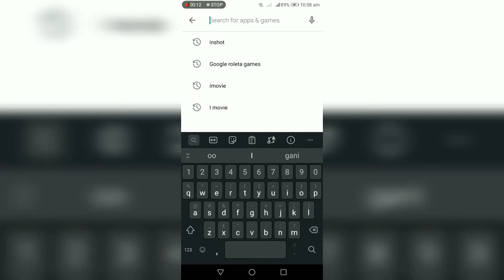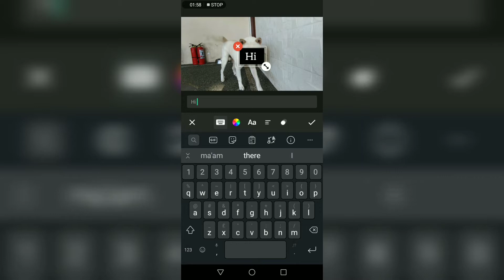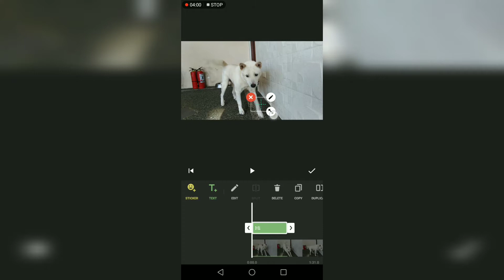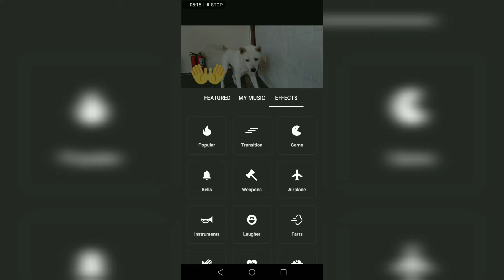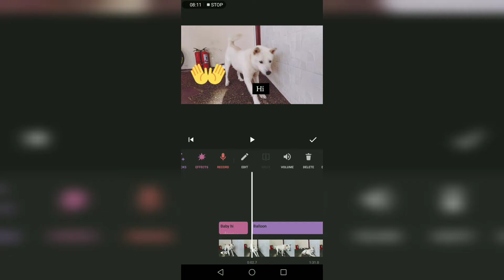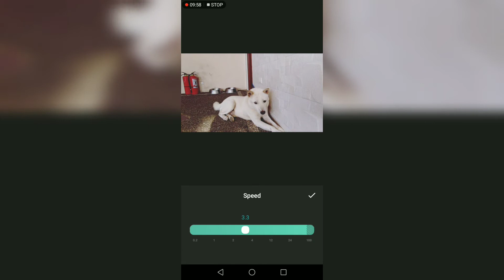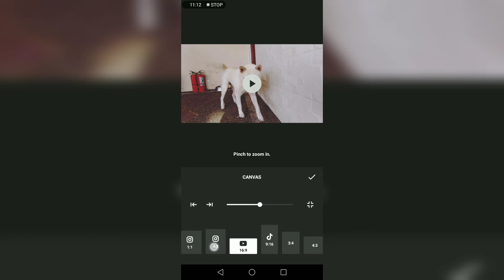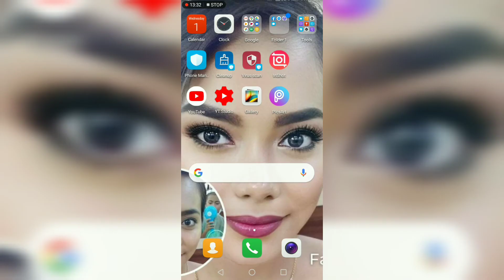Paano ako mag edit NG video using my cellphone | inshot | Mich Manigos